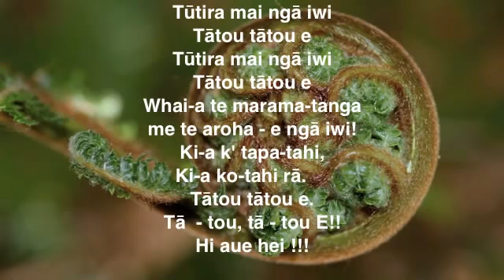Tutira Mai - with lyrics